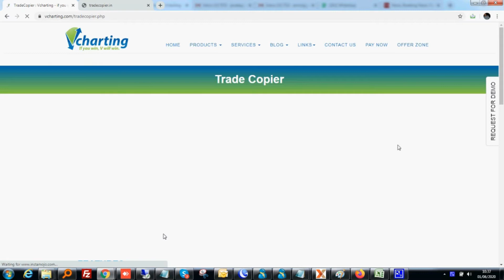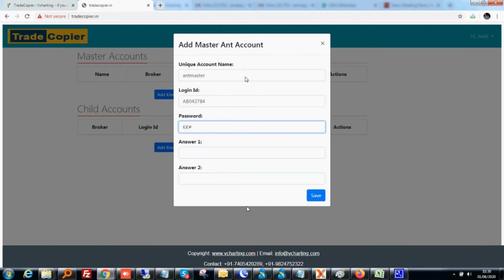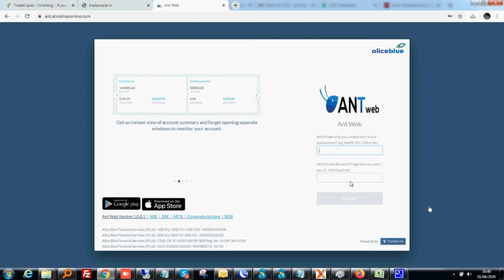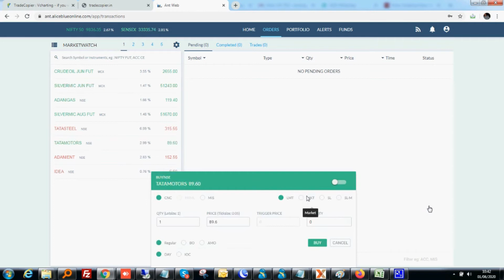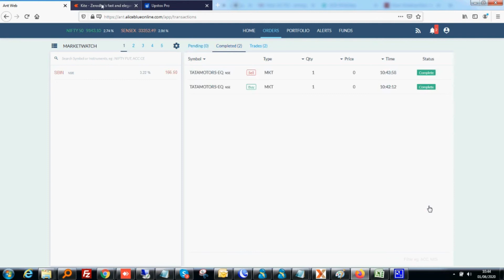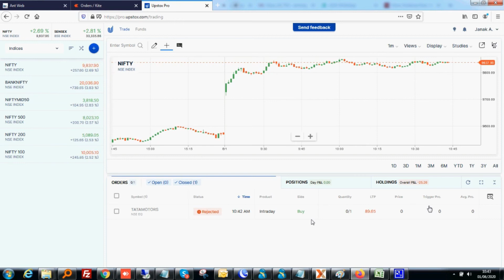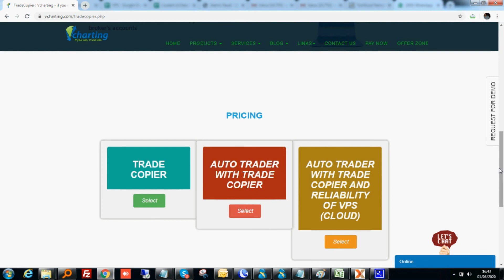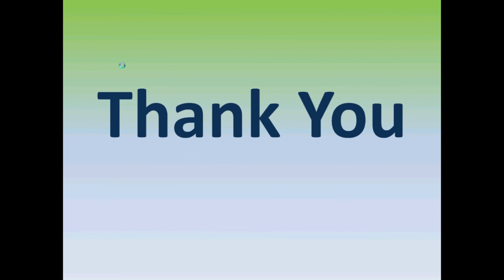మాస్టర్ ఖాతా నుండి బహుళ పిల్లల ఖాతాలకు ట్రేడ్‌లను కాపీ చేయండి. - Zerodha / Aliceblue / Upstox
* మాస్టర్ ఖాతా నుండి బహుళ పిల్లల ఖాతాలకు ట్రేడ్‌లను కాపీ చేయండి.
* మాన్యువల్ ట్రేడింగ్ కోసం ఉపయోగించవచ్చు, అలాగే ఆటో / ఈజీ ట్రేడింగ్‌తో క్లబ్‌ చేయవచ్చు
* పిఎంఎస్ చేస్తున్న బ్రోకర్లు / సబ్ బ్రోకర్లకు సిస్టమ్ ఉండాలి
* క్రాస్ బ్రోకర్ అనుకూలత
* ఒక బ్రోకర్ ఖాతాలో వ్యాపారం చేయండి మరియు ఇతర బ్రోకర్ ఖాతాల్లో కాపీ చేయండి

Vcharting ద్వారా ఆలిస్‌బ్లూలో మాస్టర్ మరియు చైల్డ్ ఖాతాలను తెరిచి, ఈ వ్యవస్థను ఉచితంగా పొందండి:
ఆలిస్బ్లూ రెఫరల్ కోడ్: MN442